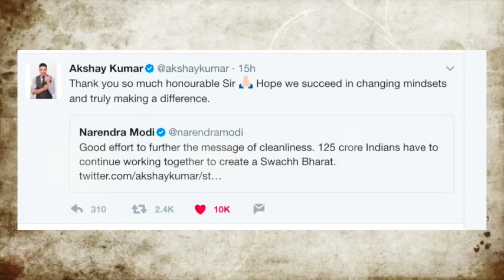Narendra Modi जी को पसंद आया Akshay की Toilet Ek Prem Katha का ट्रेलर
Toilet Ek Prem Katha: Prime Minister Narendra Modi hails Akshay Kumar and Bhumi Pednekar, calls it a good effort